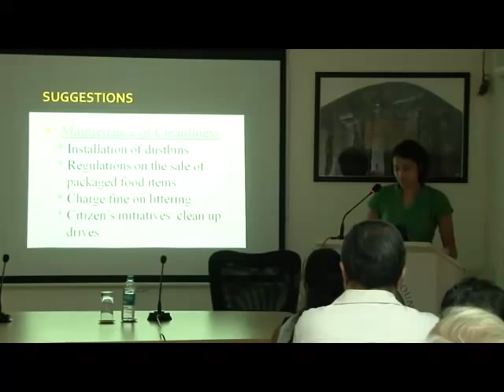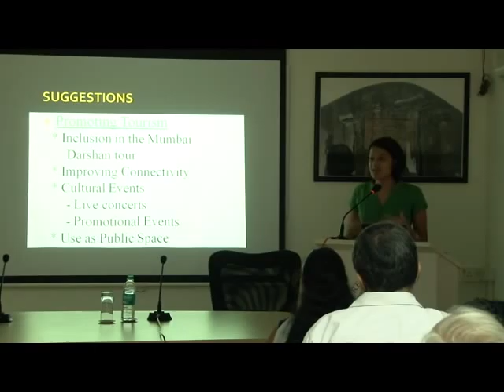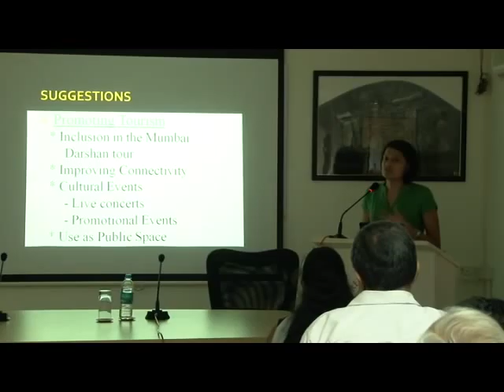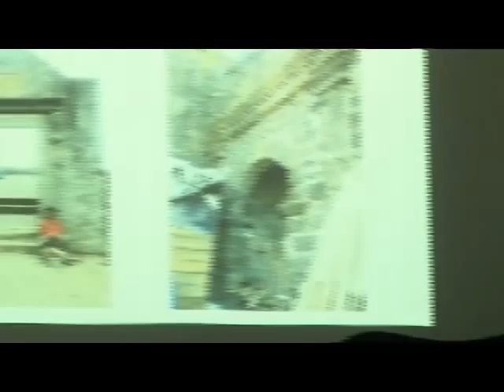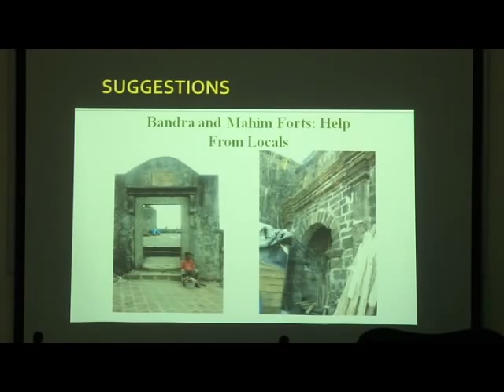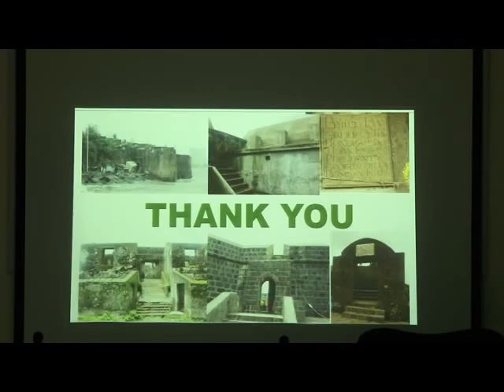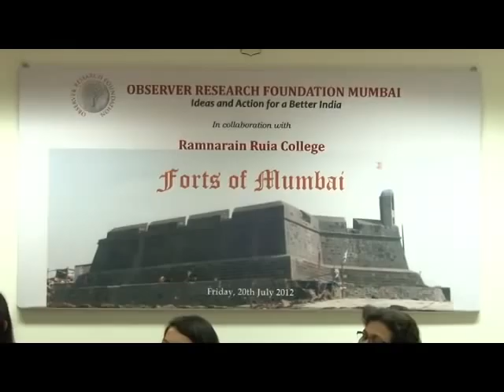Forts of Mumbai Part 2